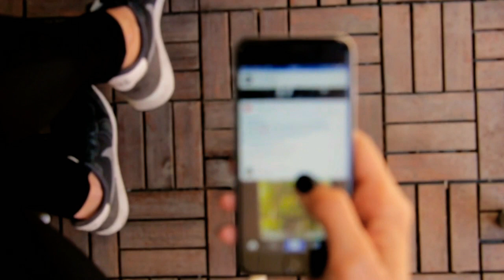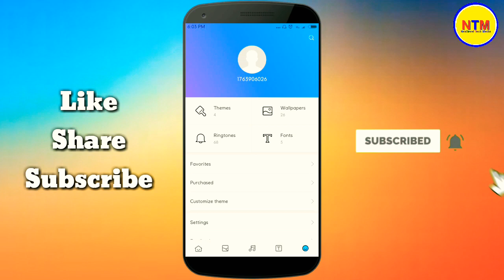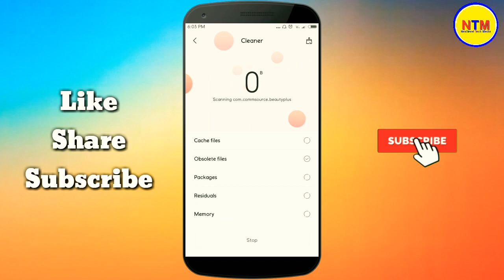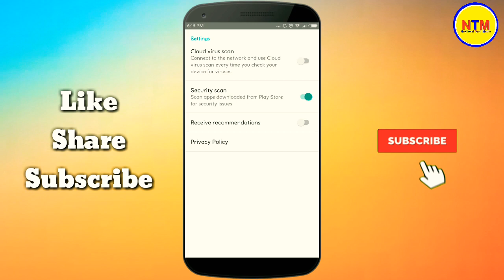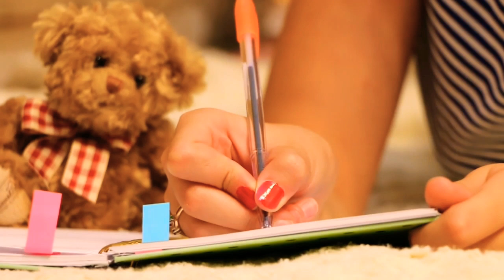How To Disable Adds Permanently In Redmi Mobiles | Latest Mobile Tricks & Tips